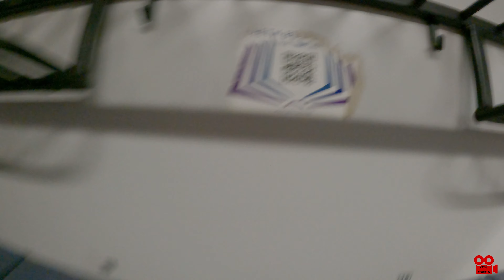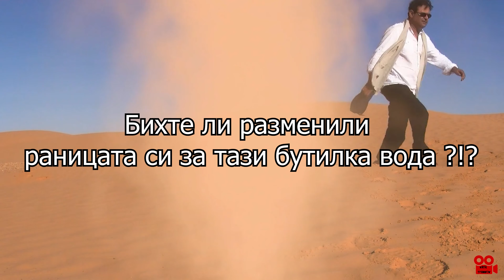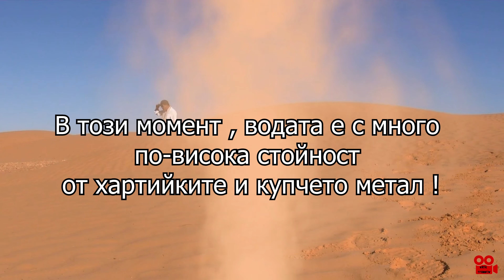С влак до Исторически Парк в с.Неофит Рилски (Община Ветрино) - Земята на Свободните хора * Част-1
С влак до Исторически Парк в с.Неофит Рилски (Община Ветрино)
- Земята на Свободните хора -

*  Сливен - Девня - с.Неофит Рилски